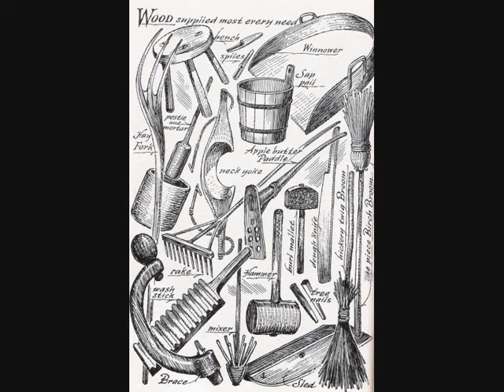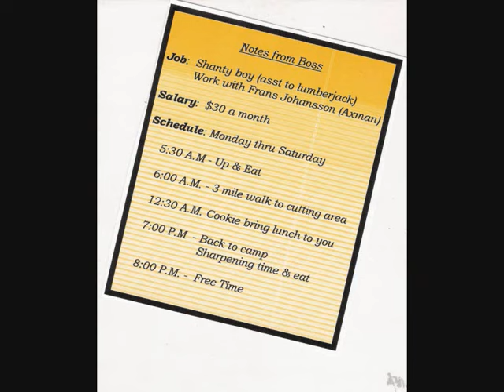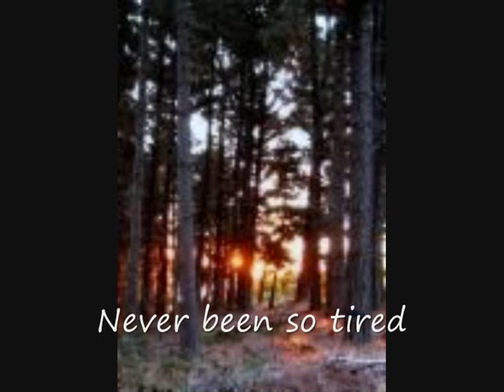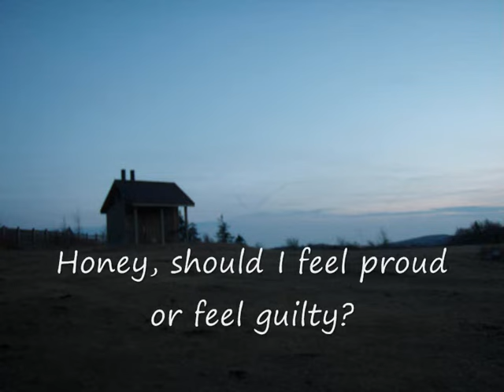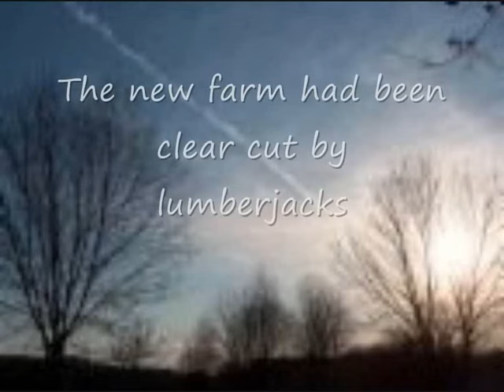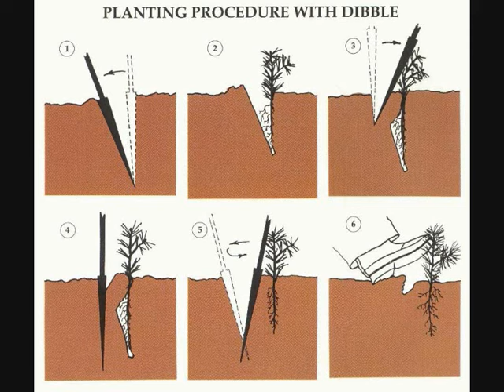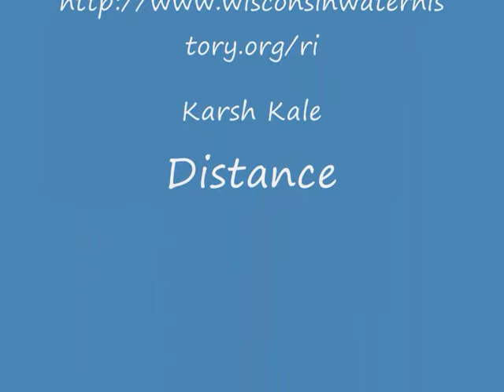Midwestern lumberjacks and tree planters in 1890s - a Music Video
This is the story of two brothers..  One becomes a lumberjack in Michigan.  The second brother comes out to Wisconsin to help a relative pull the stumps left by the timber baron when he clear cut the land, and then plant new trees.  The time period is 1880 to around 1900..   It is a tribute to lumberjacks and tree planters of the Midwest.

Music score comes from Duane Stracher who gave permission to share his musical story.

Timestamp
0:00 Call for Lumbermen
0:52 Lumbering I shall go
2:53 Spring is a coming
3:58 Call to plant replacement trees
5:01 Plant little trees in a open field
5:23 Planting procedure with dibble
6:00 Credits to all

The video is one of the tributes to my woodworking heroes by Hoosierwoodcraft.